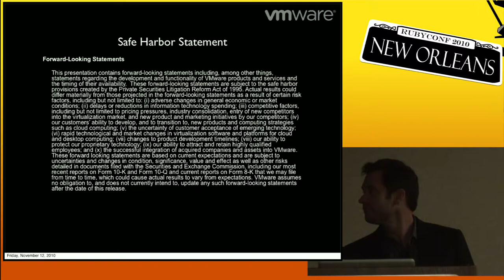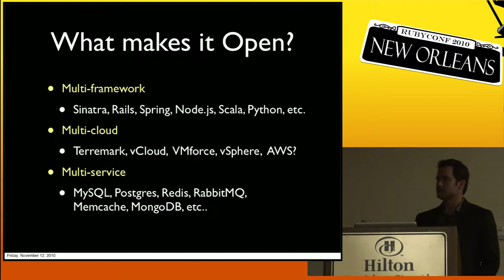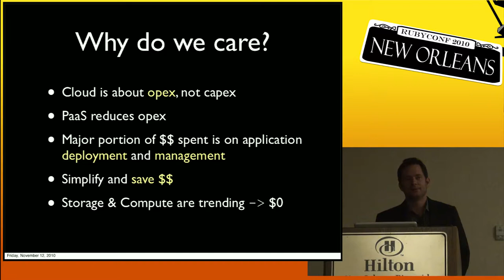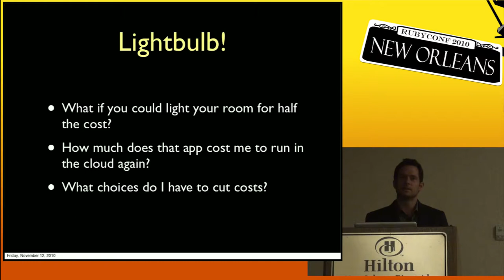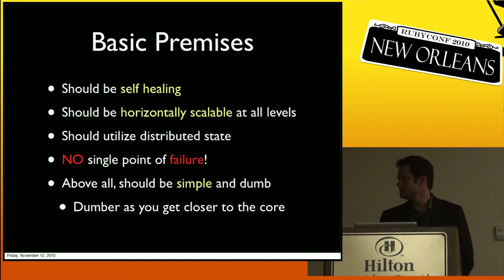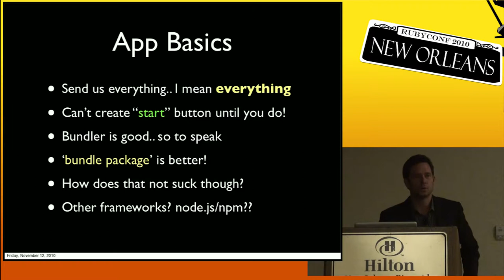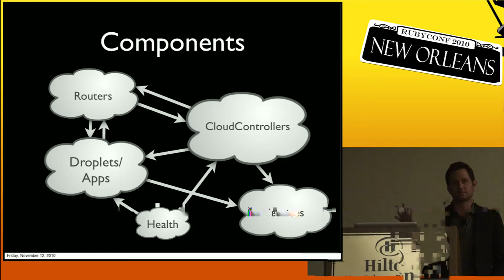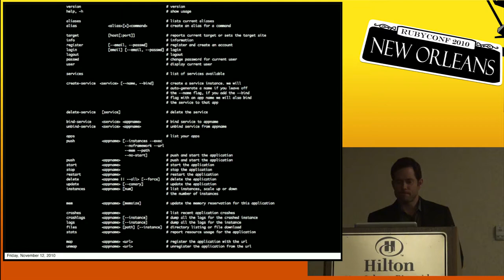RubyConf 2010 - Building Scalable Cloud Infrastructure with Ruby - How we built VMforce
by: Derek Collison

This talk will detail the use of Ruby, EventMachine, RabbitMQ, and various distributed systems techniques in the building of a large scale cloud system at VMware. Topics covered will be the cloud system architecture, asynchronous programming in Ruby, EventMachine, Sinatra, and the use of messaging in a complex distributed system.